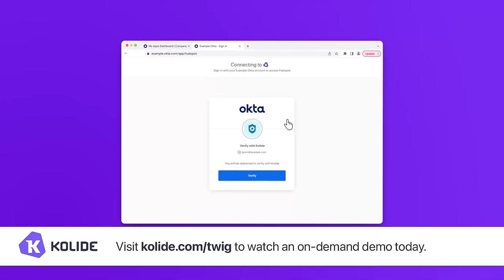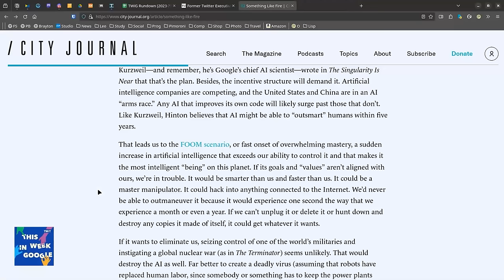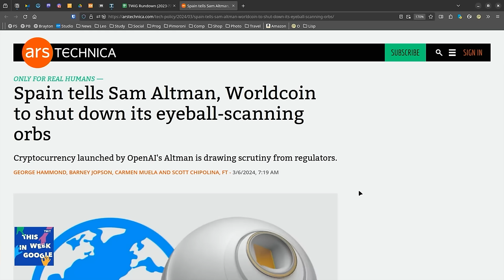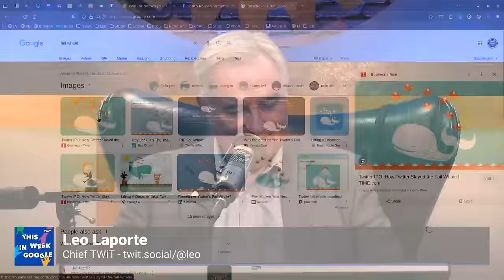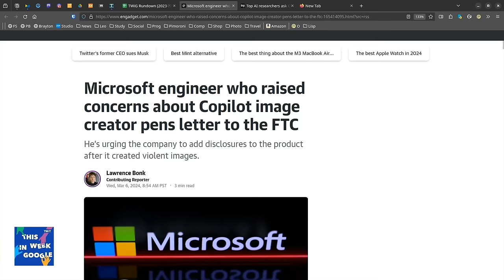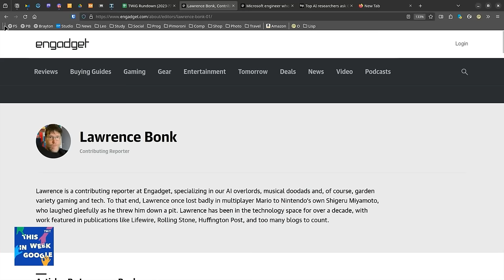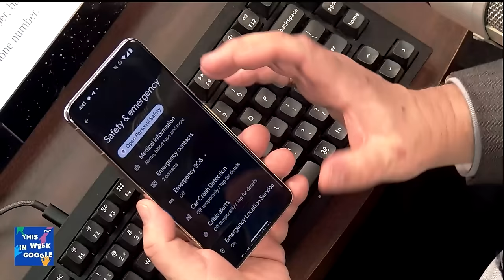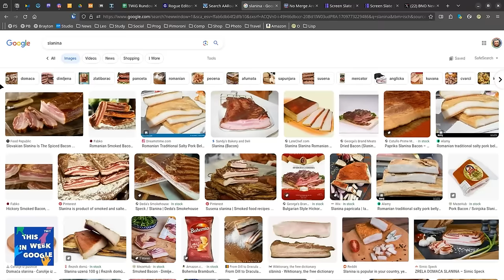The Righte to Hoose - OpenAI vs. Musk, Spain Boots Worldcoin Orbs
• OpenAI and Elon Musk
• Something Like Fire
• Former Twitter Executives Sue Musk Over Unpaid Severance
• Spain tells Sam Altman, Worldcoin to shut down its eyeball-scanning orbs
• Life House CEO Departs After The Information’s Report on Company
• South Korean streamers struggle with Twitch’s sudden exit
• Here Come the AI Worms
• Open letter: A Safe Harbor for Independent AI Evaluation
• Microsoft engineer who raised concerns about Copilot image creator pens letter to the FTC
• Pixel phones just got next-gen call screening
• Complying with the Digital Markets Act
• GOOGLE PREPARES TO LAUNCH NEW APP STORE CALLED “APP MALL” FOR CHROMEOS
• Google is starting to squash more spam and AI in search results
• Google Maps is testing a feature that shows you where to enter a building
• Google Business Profile websites are now redirected to Google Maps
• Pixel feature drop: New productivity tools and advanced health features
• 6 updates to Waze to help you get around safely and conveniently
• Satellite SOS showing up on some Pixel phones
• classvsoftware/under-new-management: Detect when your installed Chrome extensions have changed owners.
• Air Force employee charged with giving classified information to woman he met on dating site
• Paying with VisionPro
• When students use generative AI, it's "cheating." When teachers use it, it's efficiency.
• Rogue Editors Started a Competing Wikipedia That’s Only About Roads

Hosts: Leo Laporte, Jeff Jarvis, and Paris Martineau